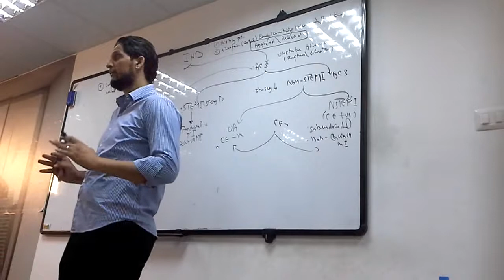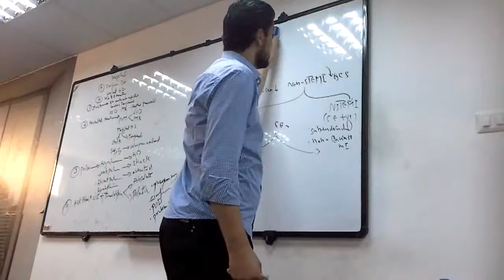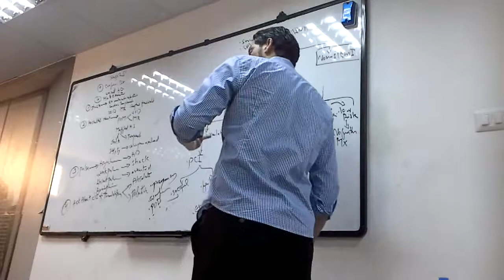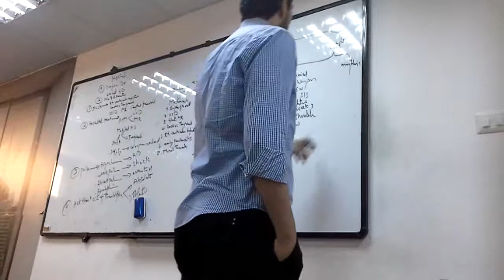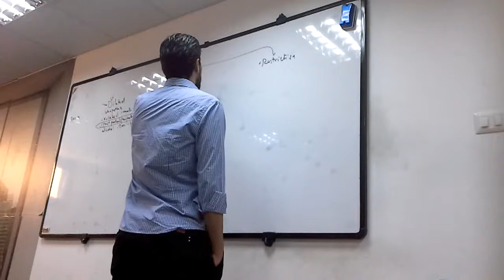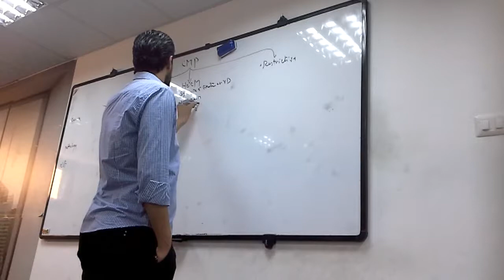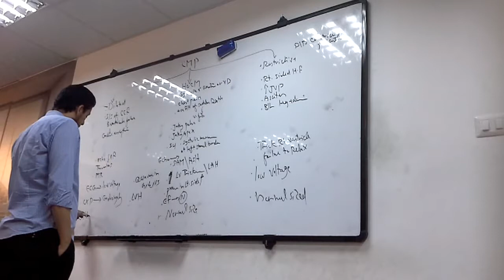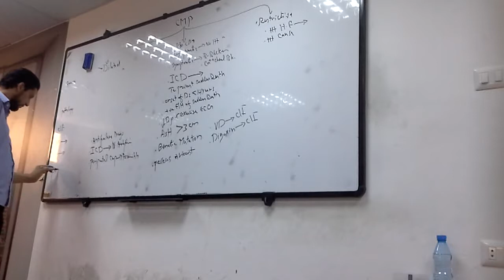2-cardiovascular system دكتور محمد العقوري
لاتنسو دعائكم من صالح الاعمال